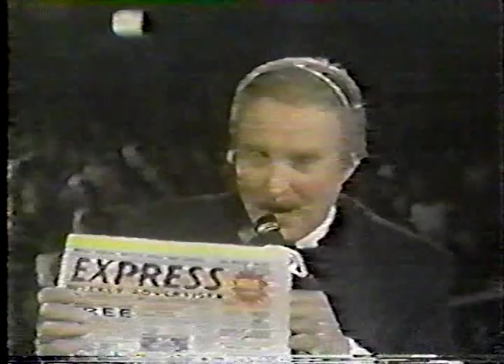Mike Winner v CW Bergstrom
Mike Winner vs CW Bergstrom in Portland Wrestling on 09/28/1991.